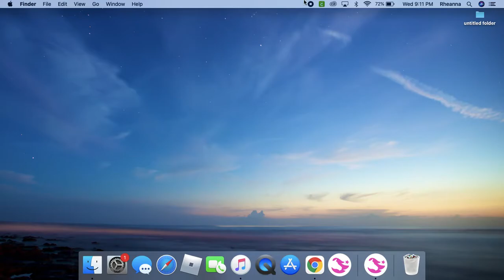DOING A ALL NIGHTER! :O WHAT AM I THINKING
so I had to make parts sorry!